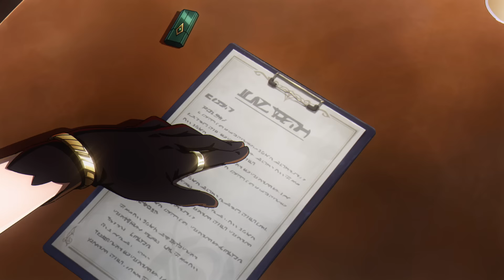A Moment Among the Stars — "Bonajade Exchange" | Honkai: Star Rail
"Wealth is the recipe to happiness. Giving it to those who desire happiness is making the best use of it."
"Anyone can receive this blessing... They only have to pay an equivalent price."